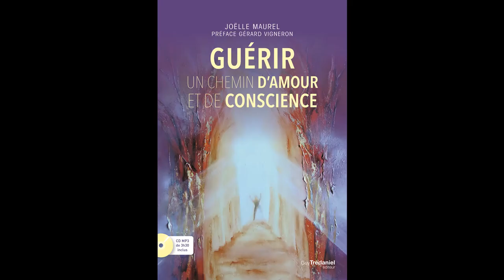NSDR-Scan corporel-Yoga nidra détente profonde du corps, de l'esprit nouvelle version avec J. Maurel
Non Sleep Deep Rest (NSDR), scan corporel ou simplement Yoga-Nidra ?
Savez-vous ce qu’est le “Non Sleep Deep Rest (NSDR) ou, en français le repos sans sommeil profond ? Savez-vous ce qu’est le scan corporel ?
Et le yoga-nidra ? En avez-vous déjà entendu parler ? En fait, que l’on vous parle de NSDR, de scan corporel, d’hypnose, de sophrologie ou de relaxation… tout vient du yoga et du yoga-nidra.

Yoga-nidra signifie “sommeil yoguique” ou « yoga du sommeil conscient. C’est une des 8 branches du Yoga qui nous entraine à l’apprentissage d’un état spécifique de conscience nous préparant à la méditation. Le yoga nidra est aussi appelé rotation de la conscience et se pratique à la fin d’une séance de yoga.
Cette pratique a été transmise par les Yogis depuis des temps immémoriaux.
Yoga-nidra est surtout connu en Occident par l’enseignement de Swami Satyananda de Monghyr. Ce disciple de Swami Shivananda de Rishikesh a recherché toutes les anciennes pratiques à ce sujet et les a systématisées. Il a commencé à l’enseigner vers 1968 à des Occidentaux comme swani Devatmananda, Denis Boyes ou Bhaktananda qui à leur tour l’ont diffusé.
Des pratiques comme l’hypnose, la sophrologie s’appuient, à la base, sur les pratiques du yoga et plus spécifiquement sur le yoga-nidra.
Toutes ces pratiques ont fait leurs preuves au niveau des bombreux bienfaits qu’elles apportent au corps, à l’âme et à l’esprit.

Les yogis le savent depuis fort longtemps, le yoga-nidra est une pratique conduisant vers un état modifié de la conscience permettant d’atteindre le calme, la paix intérieure tout en régénérant les cellules et en améliorant notre santé physique et psychique. Nous restons éveillés, le corps et l’esprit se reposent car les ondes cérébrales de notre cerveau se modifient, comme c’est le cas pendant le sommeil.
Une ouverture avec l’inconscient se produit permettant le dialogue avec des dimensions inconnues de nous-mêmes et pouvant conduire vers une meilleure connaissance de soi, guérir certaines névroses, afin sur la santé ou proposer comme en hypnose ou en sophrologie des visualisations positives, des suggestions de guérison ou des intentions d’évolution.

Facile à appliquer au quotidien, ces méthodes conviennent à tous ceux qui ne peuvent pas méditer assis ou effectuer un travail psychothérapeutique nécessaire à toute élévation de la conscience et à toute évolution réelle.
Le yoga-nidra a été occidentalisé avec les pratiques de l’hypnose et de la sophrologie à des époques ou le yoga et la méditation étaient considérés comme des pratiques sectaires. Depuis quelques années la pratique du yoga-nidra est reprise par les scientifiques qui l’utilisent en psychiatrie (scan corporel, pleine conscience) et les neurosciences qui prônent désormais les bienfaits du Non Sleep Deep Rest comme pratique bonne pour la santé, la récupération, le stress et l’insomnie, etc...
Mais pourquoi systématiquement changer le non de ce qui est à l’origine de tous ces bienfaits et ne pas conserver simplement le nom de yoga-nidra ?
Changer le nom des pratiques, dans cette société du toujours plus et du jamais assez est peut-être lié à un besoin de changement associé à l’illusion d’avoir découvert quelque chose de neuf afin d’en tirer profit ? A moins que ce ne soit une question d’ego des scientifiques occidentaux ayant, peut-être, du mal à reconnaitre que les philosophies orientales avaient déjà découvert tout cela bien avant eux ?
Nous ne sommes plus dans l’essence profonde de la philosophie du yoga et la pratique du yoga-nidra d’origine dont l’un des préceptes est l’honnêteté, la vérité, la gratitude, le respect… mais restons positifs, tout cela prouve « scientifiquement » que ces pratiques sont bénéfiques et qu'elles sont bonnes à tous les niveaux de l’être : physique, physiologique, mental, émotionnel et spirituel.
Cette vidéo va vous détendre profondément. Vous ferez donc l'expérience du yoga nidra mais vous pouvez aussi l’appeler autrement : NSDR, Scan corporel, hypnose, sophrologie ou autre … l’essentiel n’est-il pas que cela vous fasse du bien ?
De belles énergies de lumière, de paix et de douceur vers vous.